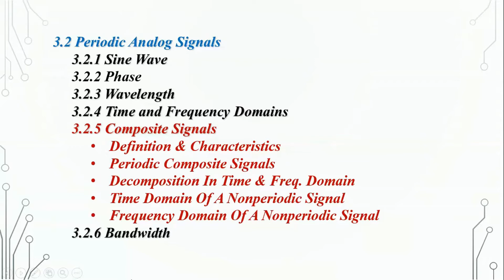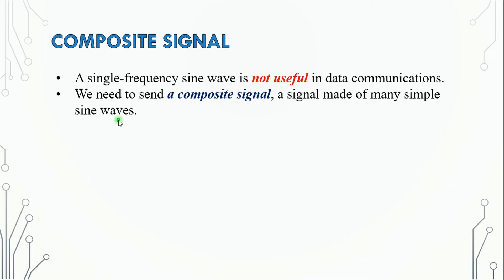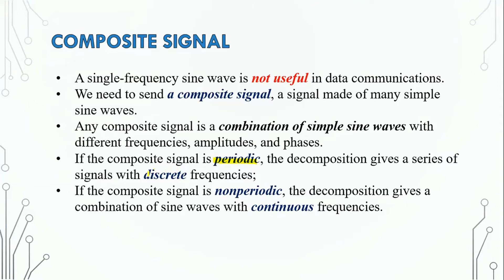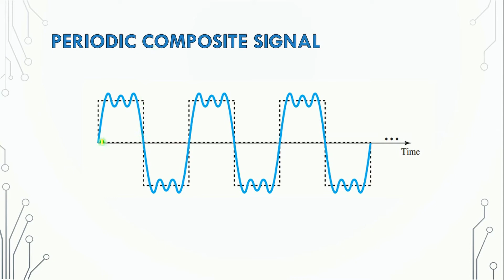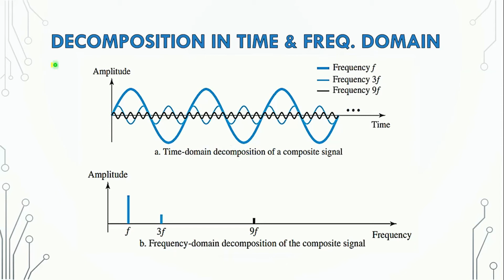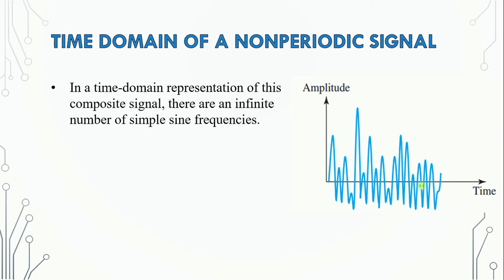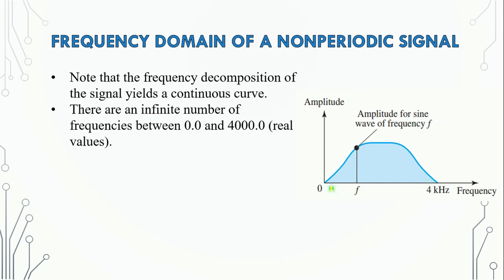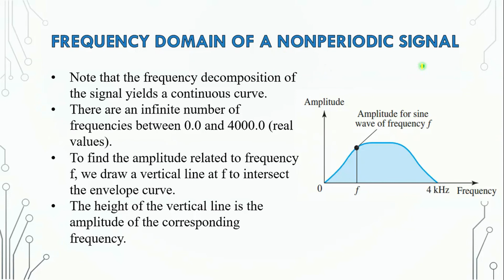3.2.5 Composite Signals || Data Communications & Networking by Farouzan || BANGLA Lecture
Chapter 3: Introduction to Physical Layer
3.1 Data and Signals
3.2 Periodic Analog Signals
       3.2.1 Sine Wave
      3.2.2 Phase
      3.2.3 Wavelength
      3.2.4 Time and Frequency Domains
      3.2.5 Composite Signals
          --- Definition & Characteristics
          --- Periodic Composite Signals
          --- Decomposition In Time & Freq. Domain
          --- Time Domain Of A Nonperiodic Signal
          --- Frequency Domain Of A Nonperiodic Signal
      3.2.6 Bandwidth
3.3 Digital Signals
3.4 Transmission Impairment
3.5 Data Rate Limits